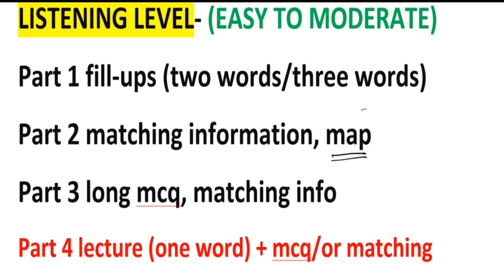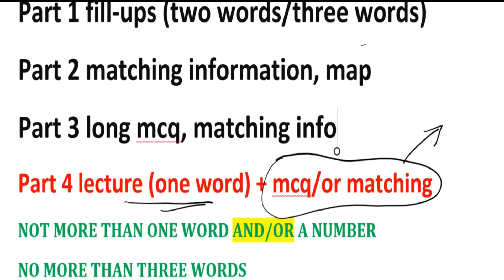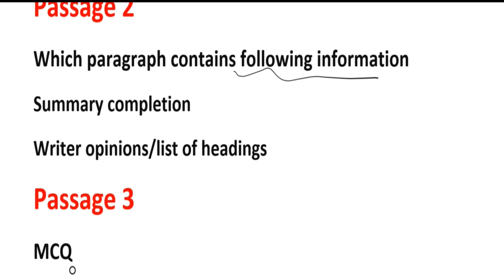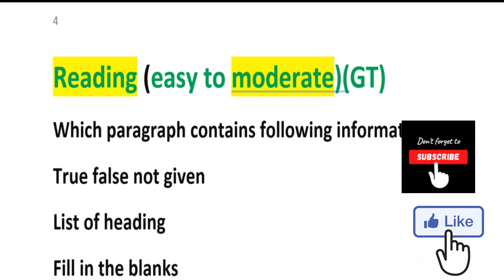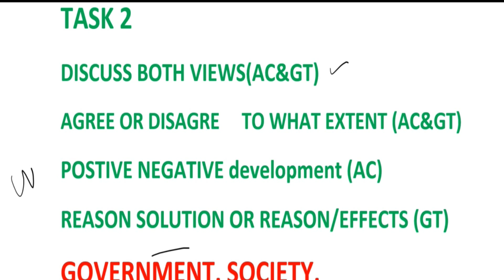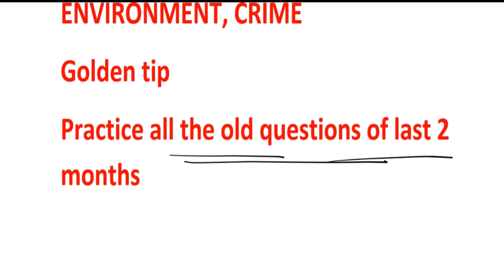24 december ielts exam prediction| 24 december ielts exam prediction 2022|24 december academic & GT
24 december ielts exam prediction| 24 december ielts exam prediction 2022|24 december academic & GT
24 december ielts exam prediction| 24 december ielts exam prediction 2022|24 december examprediction